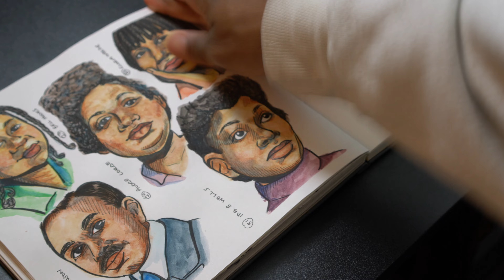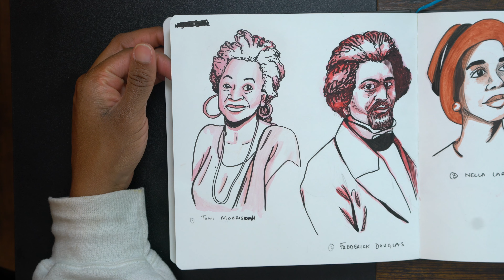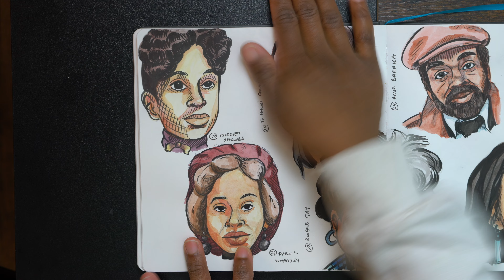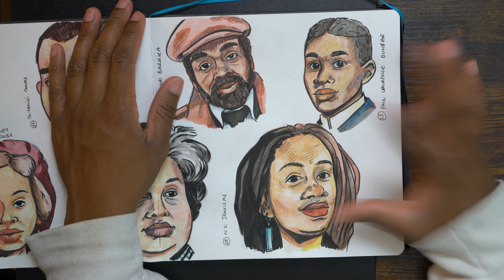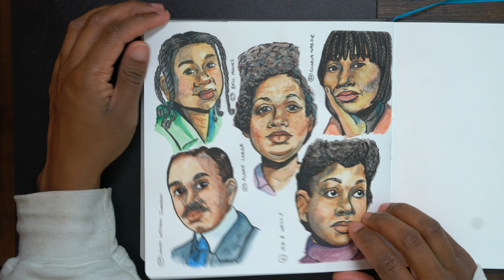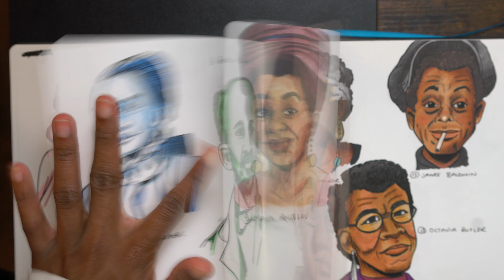Inktober 2022 Review: Mini Sketchbook Tour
Thank you for stopping and a special hello to everyone who joined this channel in the past month. Last month I participated in inktober for the first time and it was challenging but a lot of fun. In this video I'm going to flip through all 31 illustrations that I made, talk about my experience with inktober2022 and what I learned.

Spoiler alert: Draw everyday if you're looking to improve in your art.